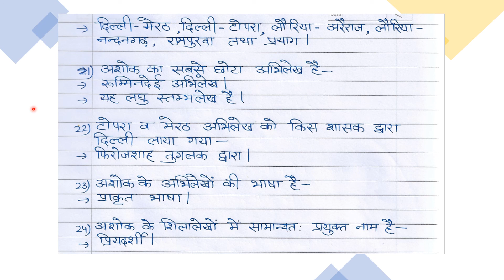Ashok ke abhilekh| Brahmi lipi| RPSC coolege lecturer2020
In this video I am going to tell important questions of ashoka abhilekh and brahmi lipi.

Sanskrit Nidhi
Education- Sanskrit